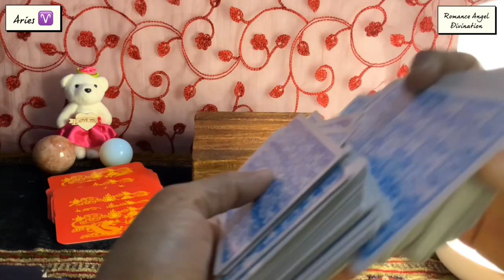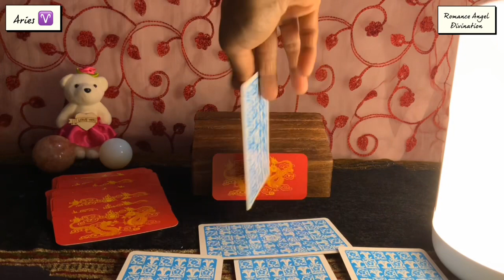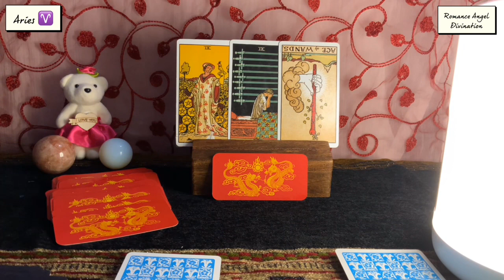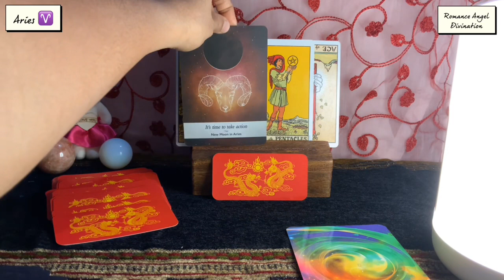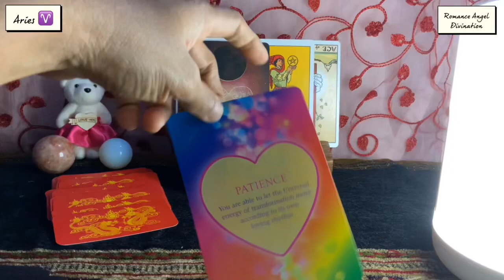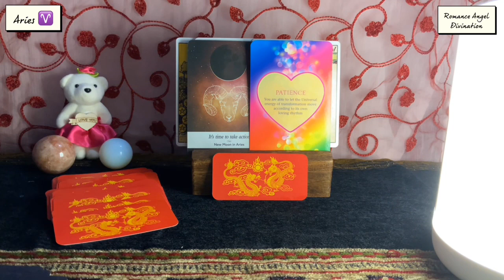Aries ♈️They’re rethinking about this connection !! ♈️ Daily Love Tarot Reading 7 July 2021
TimeStamps :
General energies : 0:00
Relationship Reading : 2:15
Career Reading : 5:00
Moon energies : 5:50
Love Guidance : 8:15
Fortune cookie : 9:30

support
For Daily Readings:

 horoscope?